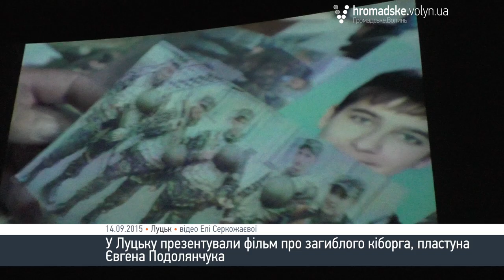У Луцьку презентували фільм про загиблого кіборга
У Луцьку презентували фільм про загиблого кіборга, пластуна Євгена Подолянчука. Боєць загинув у бою за Донецький аеропорт.

Презентували фільм у понеділок, 14 вересня. Організатор кінопоказу скаутська організація «Пласт», учасником якої і був Євген.

Кінопоказ приурочили до річниці загибелі бійця. Він був безкоштовний, проте кожен бажаючий міг зробити благодійний внесок у розмірі 20 гривень.

Організатор Василь Струк зазначає, що усі зібрані кошти підуть на потреби бійців, які зараз воюють на Сході та для їхніх родин.
ґНагадаємо, що пластун Євген Подолянчук (псевдо «Скаут» родом з Черкащини.
Загинув 14 вересня 2014 року під час оборони Донецького аеропорту.

За особисту мужність і героїзм, виявлені у захисті державного суверенітету та територіальної цілісності України 6 жовтня 2014 року нагороджений Орденом Богдана Хмельницького III ступеня (посмертно).